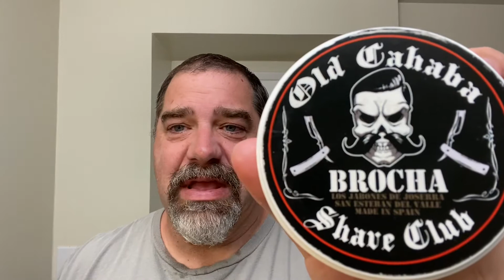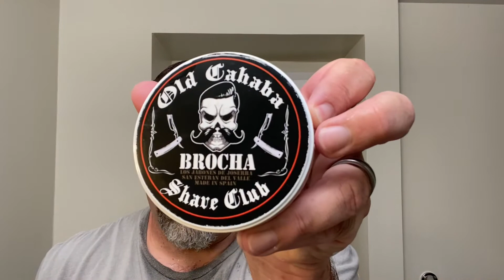Old Cahaba soap?